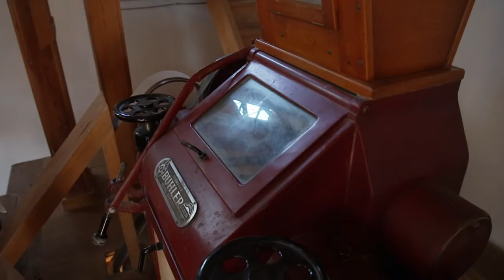Liechtenstein - Rebel corn casserole with vegetables and roasted pork | At our Neighbour's Table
In the small Principality of Liechtenstein, an almost forgotten grain grows in what is probably the smallest field in the Alps: rebel corn, an old variety of edible maize with light-coloured kernels that was cultivated in the Alpine region for centuries.

For Annelies and Kurt Gerner, this corn is not only a childhood memory, but also an edible cultural asset that they want to preserve. For this purpose, they have founded a club, the Rebelbolla Club. The 12 members of the club cultivate the 8 by 20 metre field together.

They all come together for the harvest in October. Everything is done by hand: harvesting, taking out the seeds for the next year, sifting and chopping the corn stalks and defoliating and drying the corn cobs. For the harvest workers, roasted Rebel with apple and elderberry puree is prepared on the field oven, a Liechtenstein speciality. For the post-harvest feast, there is a Rebel corn casserole with vegetables and cheese to go with the roast pasture-raised pig. Annelie's grandson Andrin is 10 years old and the family's baker. He makes a Rebel cake for the harvest troupe.

At our Neighbour's Table - Liechtenstein | Season 2021 - Episode 254